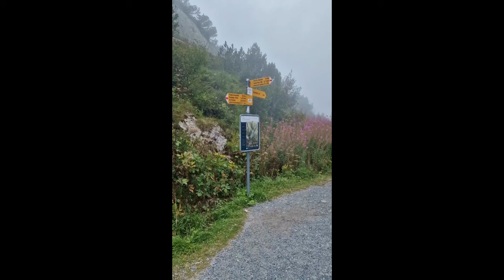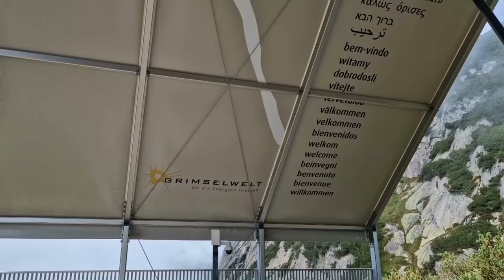Gelmerbahn Mountain Adventure you won't forget in Switzerland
Unforgettable Gelmerbahn Mountain Adventure in Switzerland

Experience the thrill of the Gelmerbahn Mountain Adventure, a journey that combines adrenaline and stunning Swiss landscapes. Located near Handegg village, the Gelmerbahn funicular offers a unique way to explore the Swiss Alps, elevating travelers to the Gelmerhorn summit at approximately 1860 meters. This isn't just a trip; it's an immersive adventure that starts with a scenic hike or a convenient car ride to the base station.

Upon reaching the top, you are greeted with awe-inspiring panoramic views that stretch across the Alps, making every moment unforgettable. The journey on this daring cable car isn't merely about reaching new heights—it's about experiencing the Alps in their full grandeur, making each glance a feast for the senses.

The Gelmerbahn adventure leaves you with more than just memories; it forges a lasting connection with the majestic Swiss Alps. Whether it's the adrenaline-pumping ascent or the serene landscapes, Gelmerbahn promises a story of exploration and beauty. Don't just visit Switzerland; live an unforgettable chapter of adventure with Gelmerbahn.